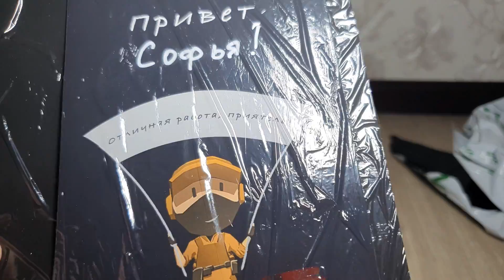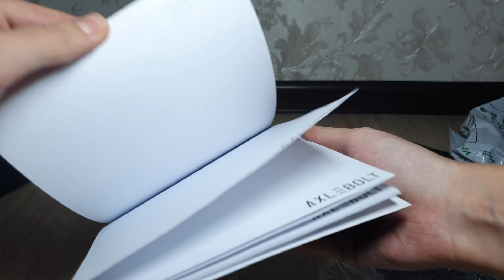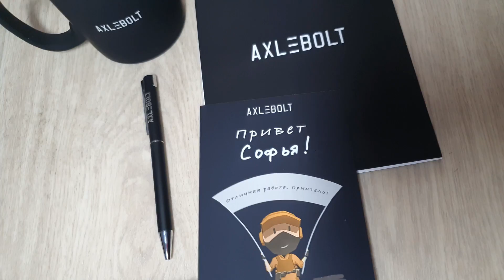Распаковка посылки от AXLEBOLT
💬 Соц.Сети

🎶 Музыка
Интро: The White Stripes - Seven Nation Army (Glitch Mob Remix)
Created By: Gabe Prusa

Playtime